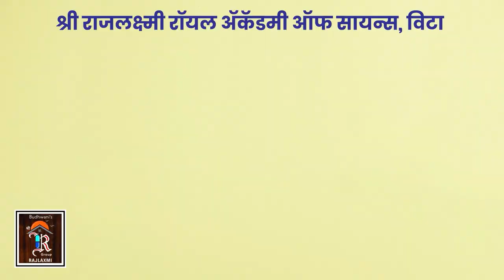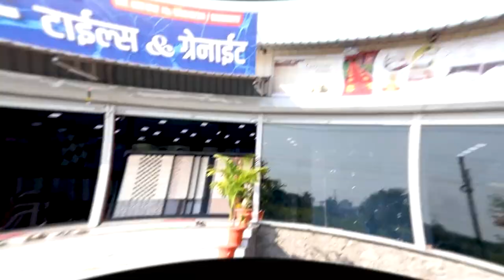Khanapur| का वाढतय घटस्फोटाचं प्रमाण ।। वज्रधारी न्यूज ।।